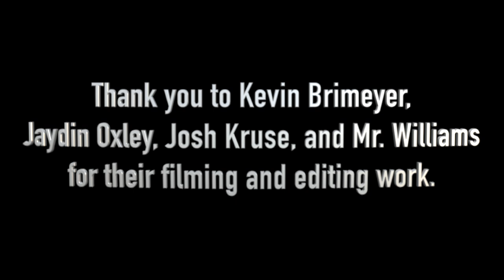Good News Report - September 2024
Junior High students, Justine Elsbury and Hunter Shemek - anchored the news for the September good news report for Sherrard schools.